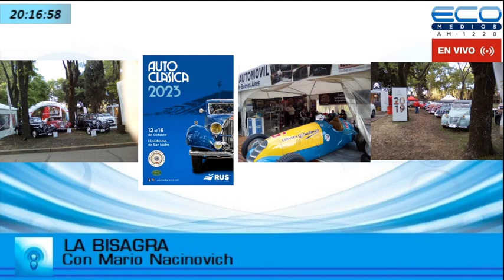Ing. Ricardo Battisti Presidente del Club de Automóviles Clásicos de la República Argentina